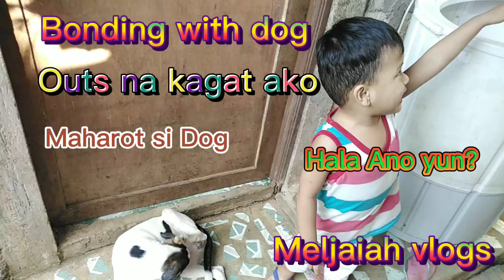Bonding with Dog || Na kagat ako ng Aso || Maharot na aso || Meljaiah vlogs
Watch

Kung bago ka sa Channel ko wag mong kalimutang pindutin ang Subscribe button sa ibaba pati na rin ang notification bell para lagi kang updated sa mga bago nating vedio maraming salamat sa panonood and be safe God bless you all.